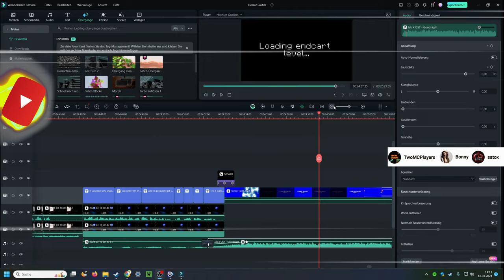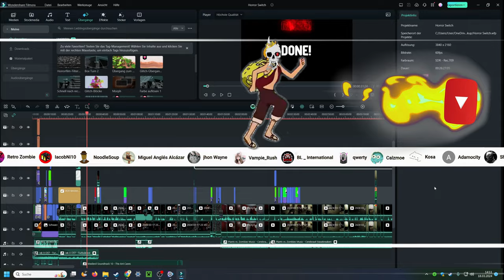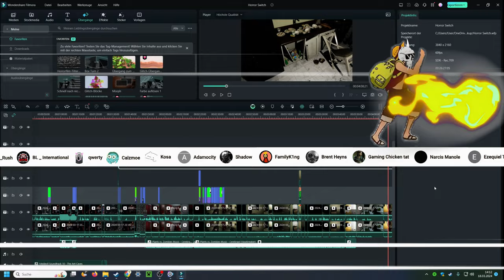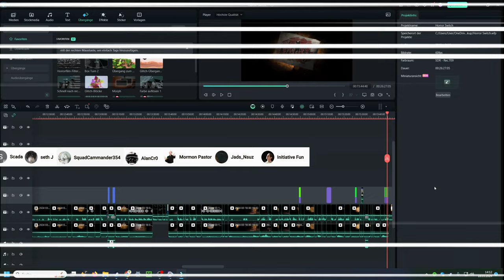How Many HORROR Games Can I Play Without SCREAMING? || Divine Devil 💀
Today, I present to you a new challenge video!
Every time I get scared, ill have to switch the game.
Have fun watching! ⬅️ (that's an order!)